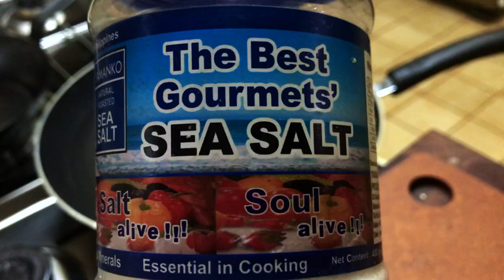Carbonara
This is how I make it. It's very simple but difficult to get the timing down just right. It's all about how well you can time the bacon cook as well as managing the heat once the eggs come in.

Your clock starts the moment you put in the pasta into the boiling water. You have about nine to twelve minutes to cook the bacon before the pasta comes into the pan. Cook it too quickly and it'll burn to a crisp before the pasta is ready. Cook it too long, you'll have mushy pasta.

Then there's the eggs, which will cook with residual heat coming from the pasta and the pan. The burner should be OFF or at the very least on low (like I did here) by the time the pasta comes in, so that by the time the eggs come in, it will have cooled enough not to scramble them on contact.

I hope you try it! Let me know if you do - even if you didn't like it! I'd love to hear your tips to make it better.

Carbonara YouTube Videos I like:

1) Carlo Mirachi's (black pepper tip!)
2) Antonio Carluccio's (heat management)